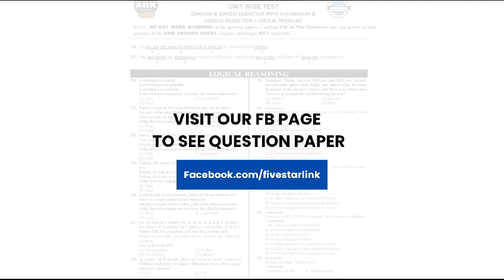MDCAT Confidential Key is Out, Watch Out! Question Paper in Description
Here is the Question Paper!